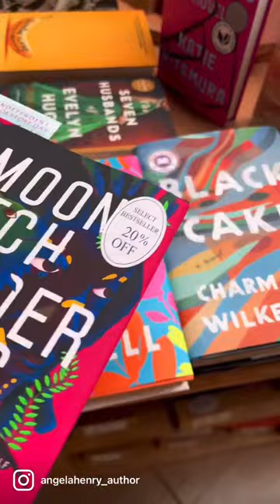Bookstore Vlog: My visit to Loganberry Books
Loganberry Books is an indie bookstore located on Larchmere Blvd in Shaker Heights, Ohio! I had the pleasure of visiting this famous bookstore back in April when I was in Cleveland visiting my best friend. I could have easily spent all day here as their selection of books, especially diverse books, was absolutely amazing! I can highly recommend it ; ).

Curious about what I write? Click below for a free book!